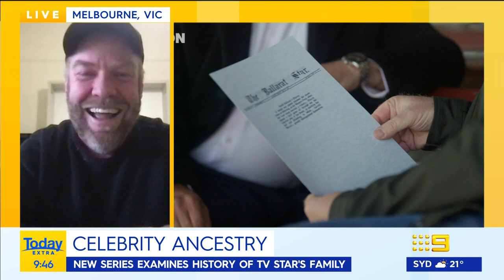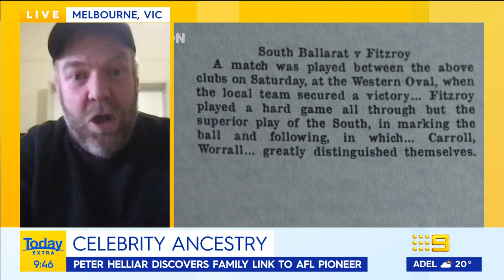Comedian Peter Helliar’s shocking family tie to the AFL | Today Show Australia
Subscribe | Comedian Peter Helliar’s new series on SBS sees him shed light on his family history, discovering that his great grandfather had fought at Gallipoli, and finding shocking family ties to the early days of the AFL.